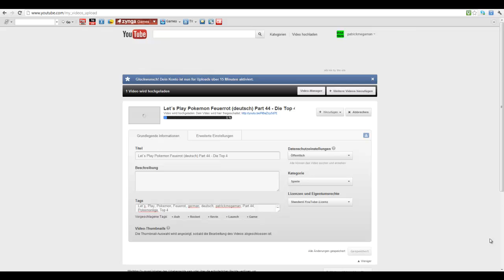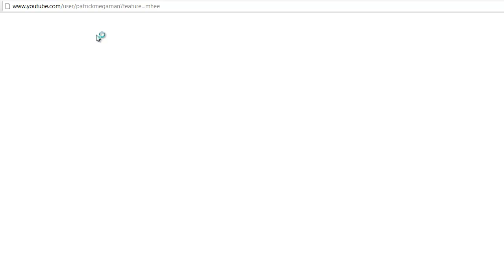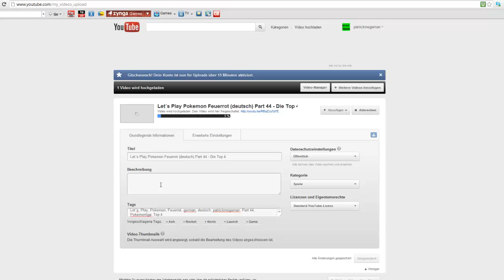Internetprobleme und 150 Abos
3. Versuch sogar dieses Video hier zu uppen -.-